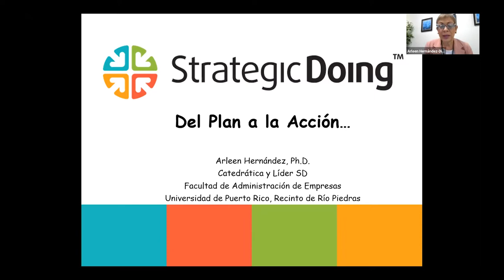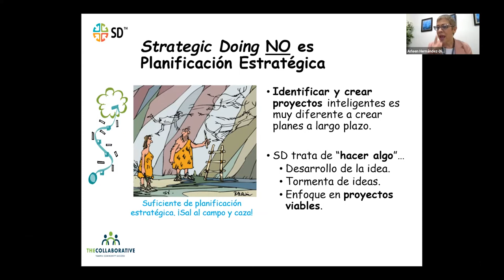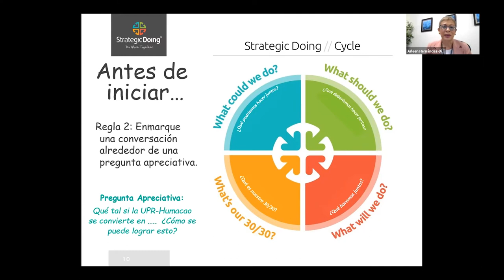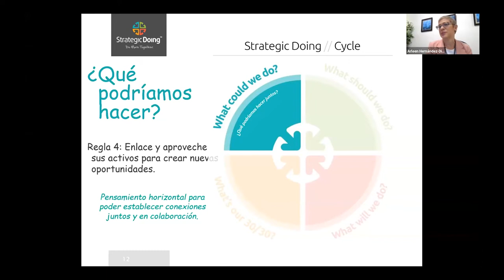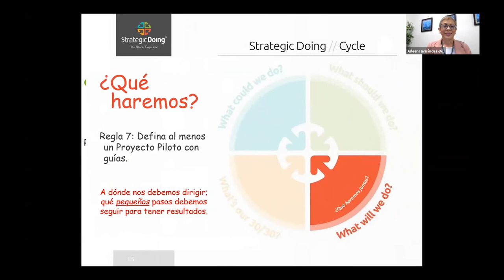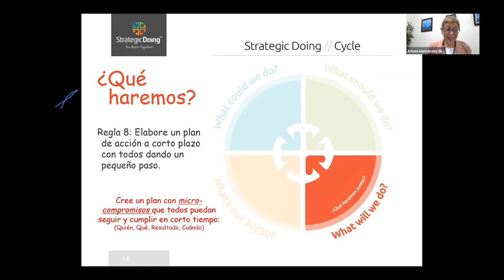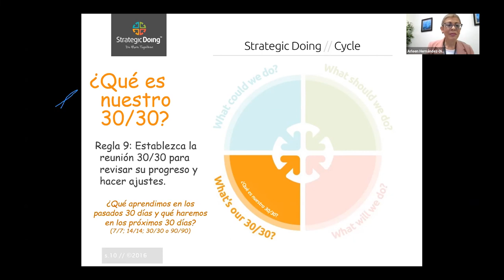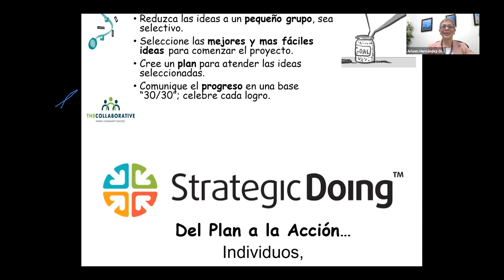XVI Jornada De Mejoramiento Profesional 2022 parte 2: Strategic doing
Taller sobre el uso de Strategic Doing por parte de la Ph.D. Arleen Hernández.